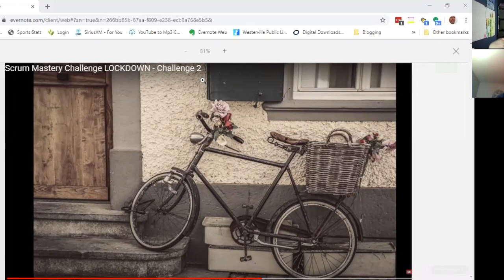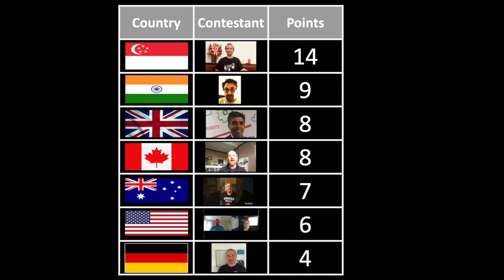The Remote Agile Pubcast Episode 92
This episode focuses on the second challenge of Scrum Mastery Challenge Lockdown. This challenge centred around the topic of story-telling